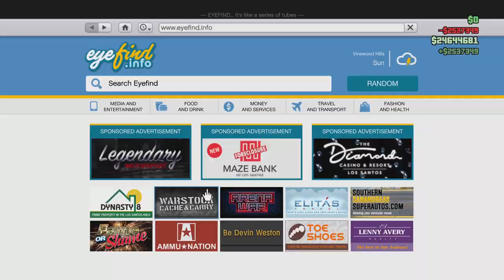Grand Theft Auto V Pink Diamond Hard Mode Solo